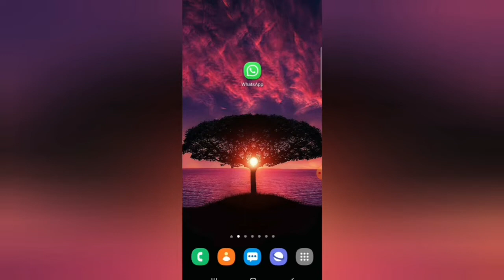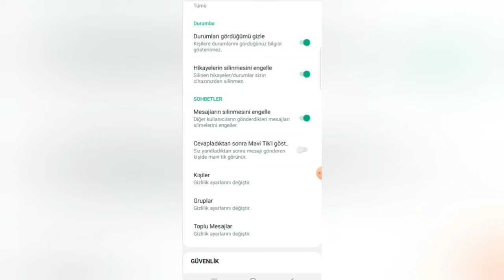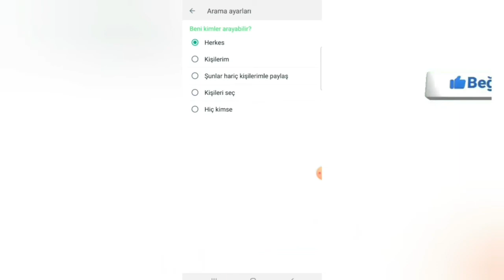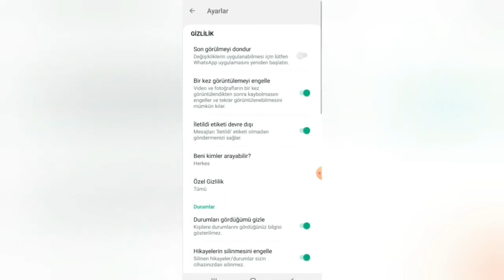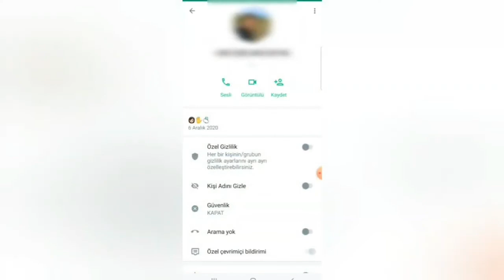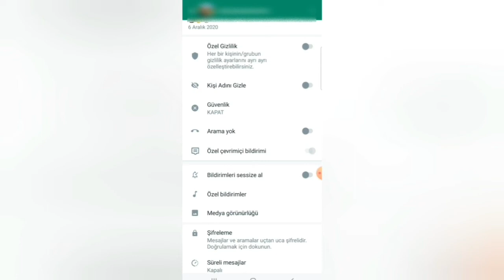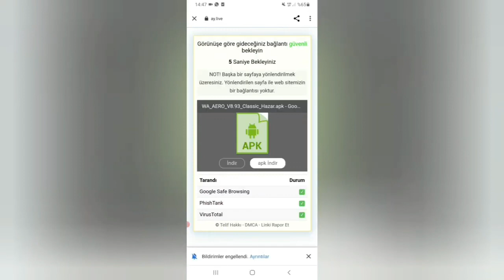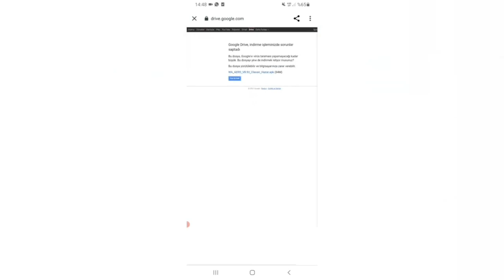whatsapp aero özellikleri 2022 yeni gelen Efsane özellik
whatsapp durum hileleri,
whatsapp plus özellikleri,
whatsapp gizli özellikleri,
whatsapp plus bilinmeyen özellikleri,
whatsapp plus indir,
whatsapp plus indirme,
whatsapp plus 2022,
whatsapp bilinmeyen özellikleri,
whatsapp plus özellikleri 2021,
whatsapp plus hilesi,
whatsapp plus iphone,
whatsapp aero iphone,
whatsapp hilesi,
whatsapp hile,
whatsapp aero özellikleri,
whatsapp aero bilinmeyen özellikleri,
whatsapp aero 2021,
whatsapp aero hilesi,
whatsapp tek tık nasıl yapılır,
whatsapp aero,
whatsapp plus,
Türkcell bedava internet,
Türkcell sürpriz nokta hilesi,
Türkcell bedava internet 2021,
Türkcell bedava internet uygulama,
Türkcell bedava 500mb internet uygulama,
Türkcell beleş internet,
Türkcell bip bedava internet,
Türkcell yanii bedava internet,
Türkcell internet upcell,
Türkcell internet hileleri,
Türkcell bedava internet uygulamaları,
whatsapp takip, whatsapp gizli takip,
instagram hilesi,
İnstagram plus,